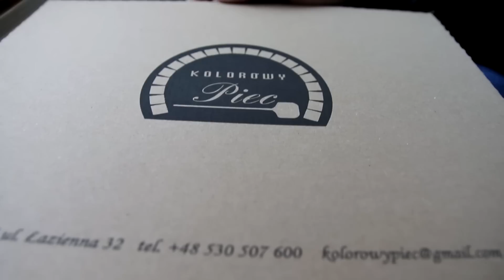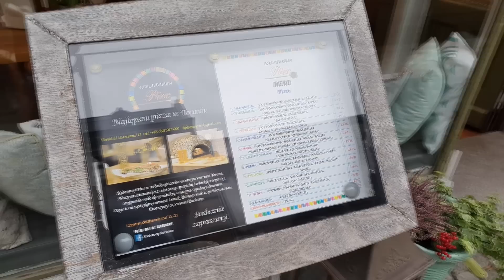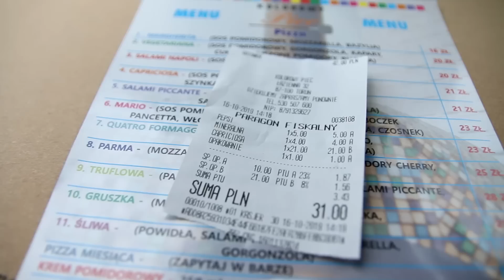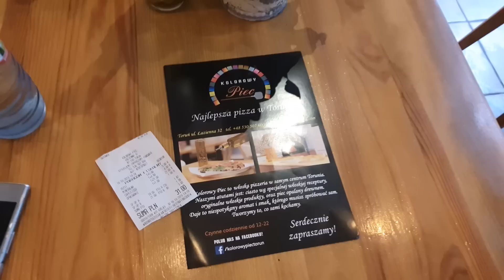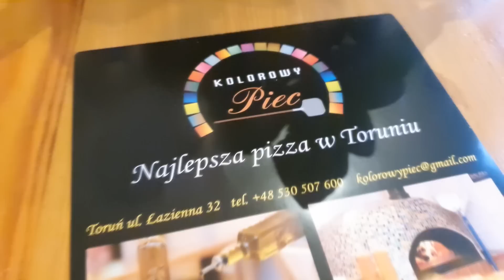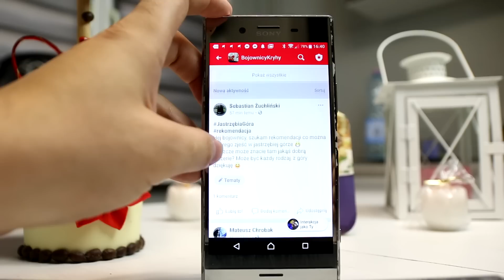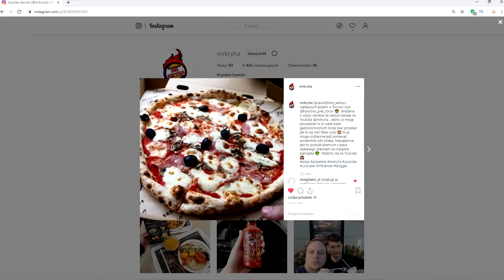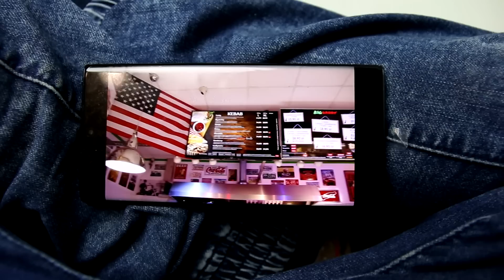TEST NAJLEPSZA PIZZA W TORUNIU ?! - KOLOROWY PIEC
☛AUDIO W ODCINKU :
2.Dj Quads - I Got A Story (Non-Copyrighted Music)

Jeżeli to czytasz napisz - "NAJLEPSZA PIZZA TO DARMOWA PIZZA"

CHCESZ MI POMÓC ZALEŻY CI NA KANALE ? WYŚLIJ TEN FILM DO ZNAJOMYCH, UDOSTĘPNIJ

Pamiętaj prezentowany materiał ma charakter humorystyczny i tak powinien zostać przez ciebie odebrany. Mogą pojawić się błędy językowe, zapożyczenia z gwary oraz język potoczny. Dobra rada wyluzuj się przed jego obejrzeniem.